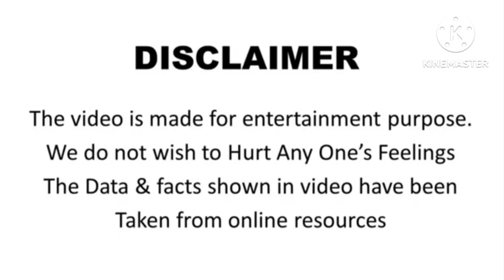अकबर बीरबल की कहानी|| Akbar Birbal story||[ चतुर बीरबल ]moralstories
अकबर और बीरबल की कहानी|( चतुर बीरबल ) Akbar aur Birbal(Chatur Birbal )
अकबर बीरबल की कहानी[ बुद्धि से भरा घड़ा ]
अकबर बीरबल की कहानी|Akbar birbal ki kahaniya

 "अकबर" हिंदुस्तान का तीसरा मुगल शासक था |उसके चतुर व योग्य दरबारियों के अनेक कहानीयां प्रचलित है | बीरबल उनमें से बहुत ही बुद्धिमान व्यक्ति था | अपने त्वरित बुद्धि के कारण वह बादशाह अकबर का सबसे प्रिय था | इनमें से कुछ कहानियां सत्य हो सकती है और कुछ नहीं भी,क्योंकि ये कहानीयाँ एक पीढ़ी से दूसरी पीढ़ी तक मुंह से कहकर ही पहुंची थी | किंतु यह इतना महत्वपूर्ण नहीं है क्योंकि  सभी कहानियां जहां एक ओर मनोरंजन करती हैं,वहीं दूसरी ओर कुछ संदेश भी देती है

सभी का दुवा एवं आशीर्वाद के लिए हमेशा आभारी रहूँगा!!!🙏🙏🙏🙏